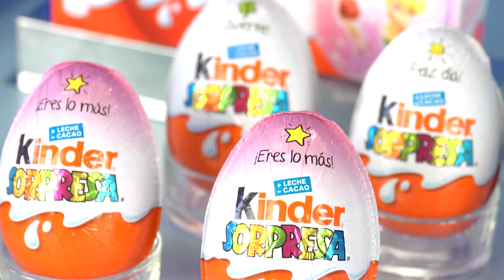Huevos Kinder Sorpresa | Disney Fairies (Hadas Disney)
Abrimos la colección de los huevos Kinder de "Disney Fairies" para ver cómo son estas preciosas hadas del País de Nunca Jamás. ¿Qué sorpresas esconderán?

¡No te pierdas ningún vídeo de Jugueteando!